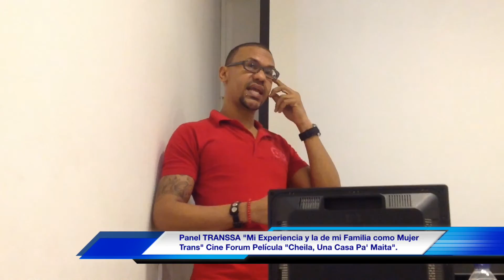Lidereza de TRANSSA Thalia Almendares panel "Mi experiencia como mujer trans en el entorno familiar"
El pasado 2 de julio en el marco del Orgullo LGBT Dominicano la organización Trans Siempre Amigas-TRANSSA en colaboración con la Comunidad de Trabajadoras Sexuales Travestis Dominicanas-COTRAVETD realizaron en el Centro Cultural de España de Santo Domingo la exhibición online de la película venezolana realizada en el año 2009,  "Cheila, Una Casa Pa' Maita" protagonizada por la actriz trans colombiana Endry Cardeño y las primeras actrices venezolanas Violeta Aleman y Aura Rivas.

La pelicula narra la historia de Cheila Mercedes Iriarte una joven transexual

Sinopsis: Cheila regresa de Canadá a pasar navidades en la hermosa casa que pudo regalarle a su madre con todo su esfuerzo. Trae consigo una gran noticia: por fin hará realidad su sueño de cambiar de sexo y ser una mujer total. Poco falta para operarse, pero requiere del apoyo de su familia. Tras ver a la otrora hermosa quinta en completo deterioro y ocupada por un caótico tropel de hermanos, cuñadas y sobrinos, a Cheila se le develarán duras verdades que la harán replantearse la relación consigo misma y con su familia, al descubrir la mayor pobreza de la que adolecen: el desamor, la intolerancia y la mezquindad.

Actores:
Endry Cardeño (Cheila) Violeta Alemán (Maíta) Aura Rivas (Abuela) José Manuel Suárez (Cheíto) Elodie Bernardeau (Katy) Luke Grande (Bachaco) Rubén León (Reinaldo) Nelson Acosta (Guicho) Freddy Aquino (Dayán) Moisés Berroterán (Kevin) Verónica Arellano (Norma) Carolina Torres (Zulia) Glenis Colina (Maigua) Guillermo Londoño (Cantante Gay) Víctor Soto (Travestí La Lupe) Rhandy Piñango (Moncho)

Posterior a la exhibición del filme se realizo el panel "Mi experiencia como mujer trans en el entorno familiar"
donde liderezas trans y sus familiares expusieron como fue la experiencia de convivir en un entorno familiar diseñado para la heteronarmatividad y los roles de genero tradiciones para el sexo baron.

El panel estuvo compuesto por:  Thalia Almendares Hasbun de Rojas, su señora madre Dulce Esperanza Martinez de Calcaño
 y su hermana Georgina Alonzo De Morales, Michelle Cornielle y su madre la señora Josefina Constanza y las liderezas trans, Liken Lee Monero, Luna Beras y Edita Flores madre de la joven trans Juliet Flores "Tilico"

Agradecemos de manera special a todos y todas por el apoyo en esta actividad de TRANSSA y COTRAVETD.

En especial al Centro Cultural de España, JSI-APC, UNIDI, Voluntariado LGBT, REVASA, COLETH y demás organizaciones del Colectivo LGBT.